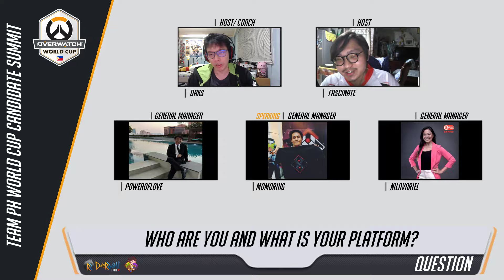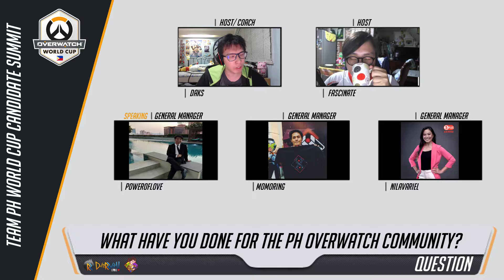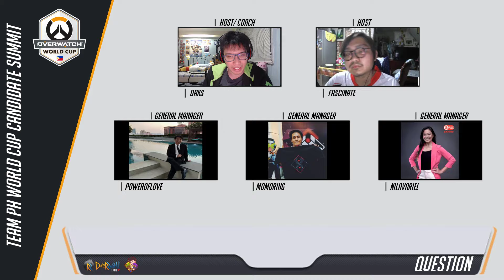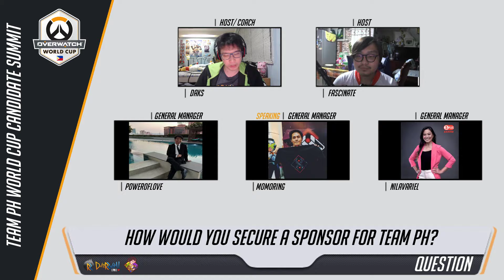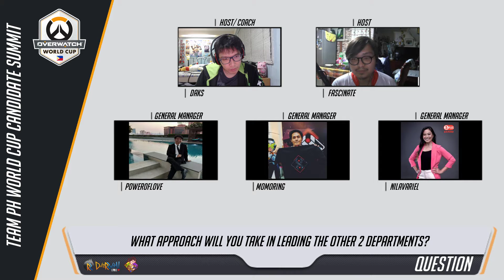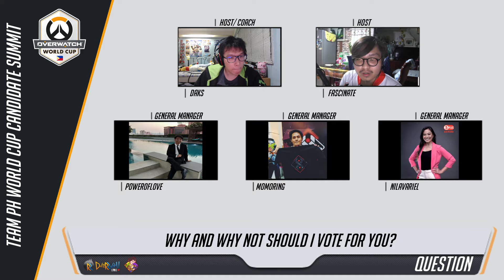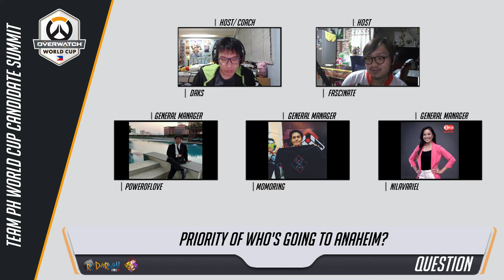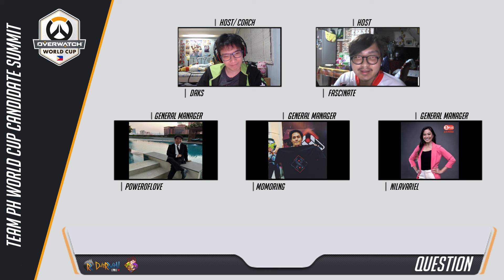Team PH World Cup General Manager Candidate Summit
Timestamps with Question:
8:15 Who are you and what is your platform?
21:25 Coach Questions
33:35 What have you done for the local community?
47:56 How would you secure a sponsor for the local team?
59:00 How will you start off World Cup ads/marketing/communication?
1:10:37 What approach will you take in leading the other 2 departments? (Community/Coaching)
1:24:05 Why and why not should I vote for you?
1:33:20 Priority of who's going to Anaheim?
1:41:30 What experience do you have with fundraising and budgets?